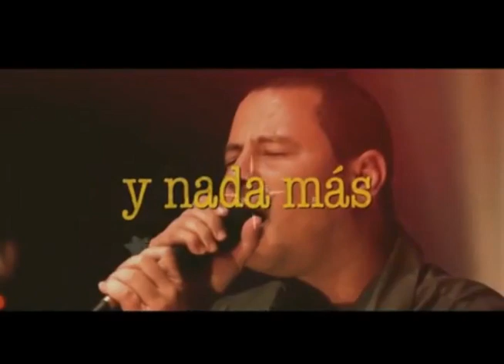valientes - buena fé ( editado Daniel-Film)